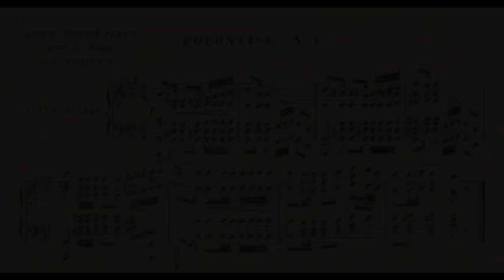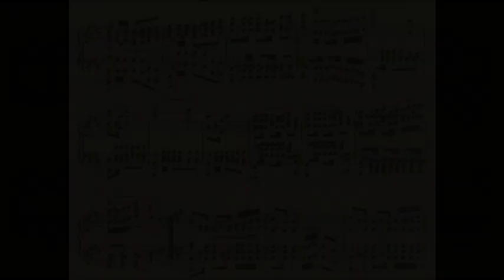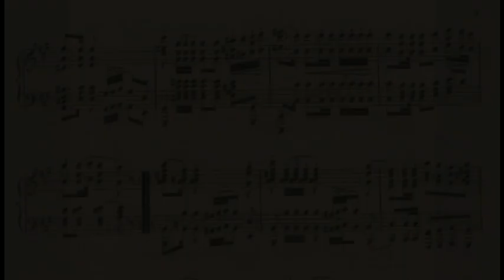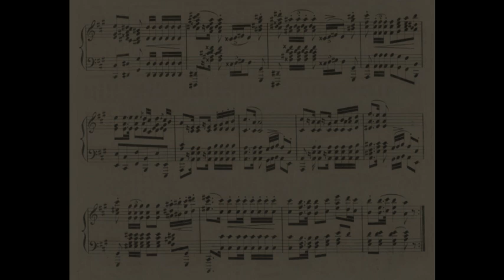CHOPIN POLONAISE OP. 40 NO. 1 "MILITARY - SANDRO IVO BARTOLI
Sandro Ivo Bartoli plays Fryderyk Chopin's Polonaise in A major Op. 40 No. 1 "Military".
The score featured in the video is taken from the first edition of the "Deux Polonaises pour le piano Op. 40", issued in Paris by Troupenas in 1840. The dedicatee of the work was Jules Fontana.